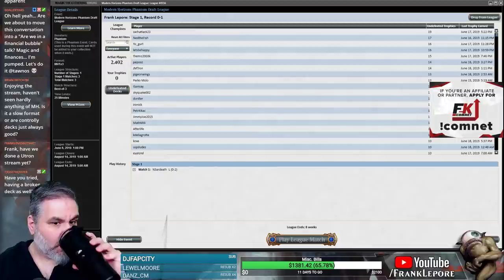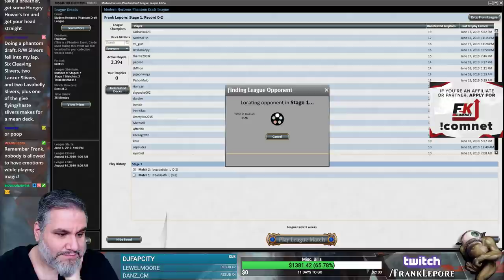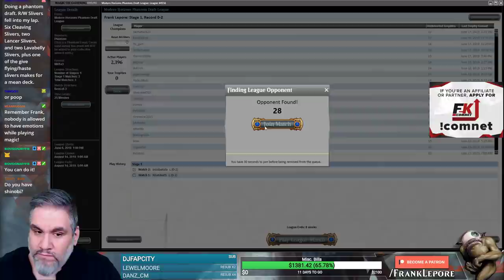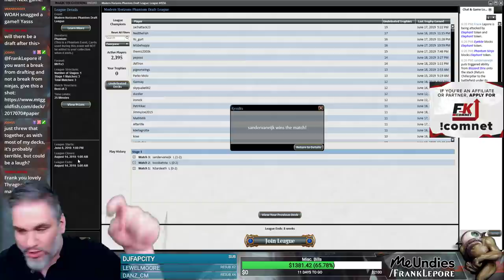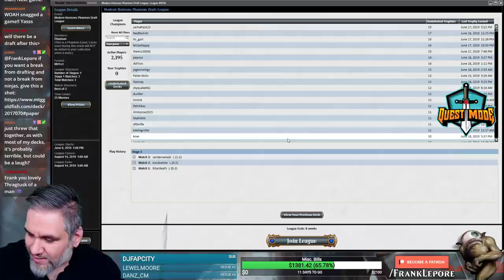(Magic Online) Modern Horizons Draft #14 - 6/19/19